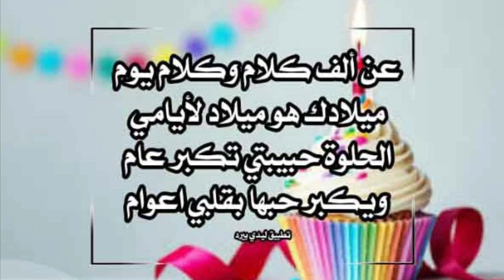My birthday. عيد ميلادي 🎂🎂🎂🎂🎂🎂